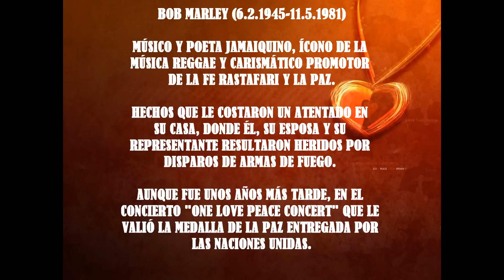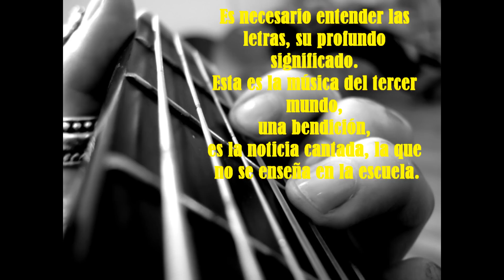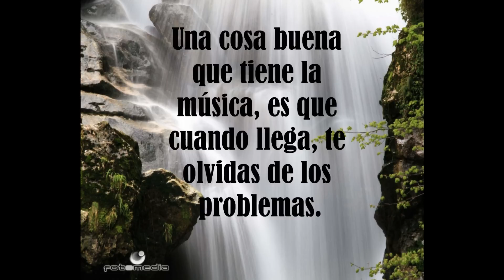FRASES CÉLEBRES DE BOB MARLEY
Comenta y dale ¡Like! Si te ha gustado: ¡¡Gracias!!

♥Escríbeme En Privado: ¿Quieres preguntarme o contarme algo?

♥El canal:
Un espacio donde encontrarás vídeos relacionados con un nuevo pensamiento para cambiar el mundo.
Crecimiento personal, Mente, Cuerpo y Espíritu. Fundamentalmente, aquello en lo que trabajo y me gusta. Escríbeme si quieres ver vídeos de algún otro tema ;)

♥Mis intereses:
Psicología ~ Crecimiento personal ~ Protección animal ~ vegetarianismo ~ Viajes ~ Conspiraciones ~ Energías libres ~ Espiritualidad ~ Conciencia ~ Naturopatía ~ Terapias Alternativas ~ Reflexiones ~ Manualidades ~ Reciclaje ~ Entrevistas a Gente diferente ~ Belleza ~ Relajación ~ Música ~ Naturaleza ~ Remedios casero  ~  Nutrición y más cosas!!
Dime, Que te gusta a ti?.

Puedes compartir los vídeos con todas las personas que quieras!